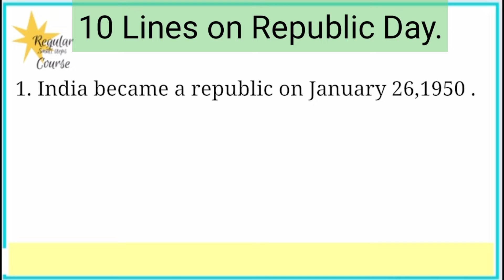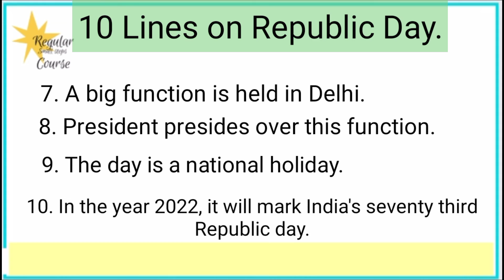10 lines on Republic Day | Happy Republic Day.